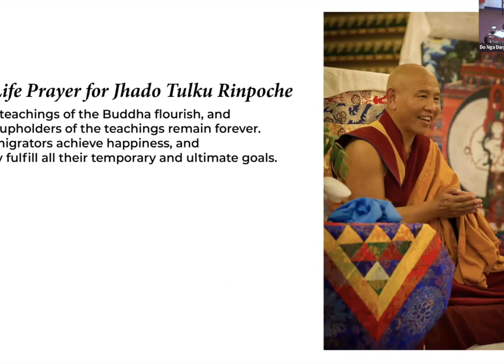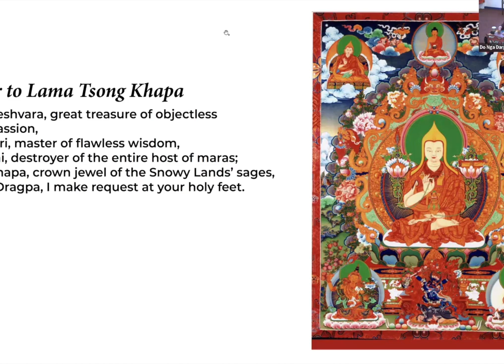Empowering Compassionate Action: Introducing the Delek Program with Susan Farrer - 03/24/2024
When we see suffering we all want to do something about it, and many of us are called to the path of service in our communities. And we all need support to persevere and sustain our commitment to help others and to keep ourselves strong. Lion's Roar is offering a Good Will and Service program called The Delek Program as a pathway into service to others as well as support to ourselves.

On Sunday March 24 Susan Farrar outlined Lama's vision for the program which includes monthly gatherings for support, helpful texts for guidance including Shantideva's Bodhisattva's Way of Life, and planned guest speakers. Your ideas, comments and concerns are important as we form this new program because each of us, really, is a Delek and all are welcome to participate.